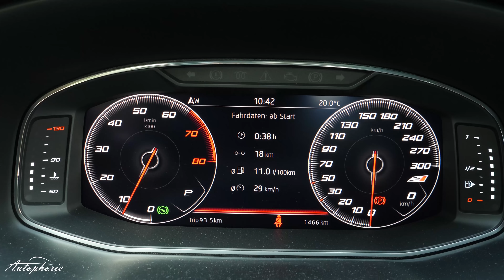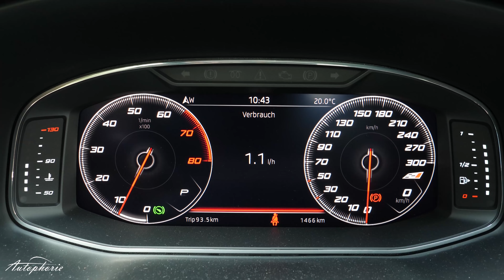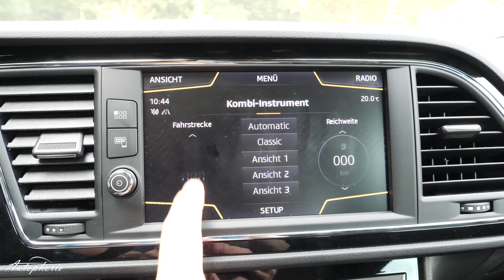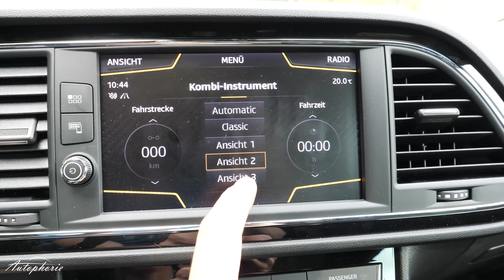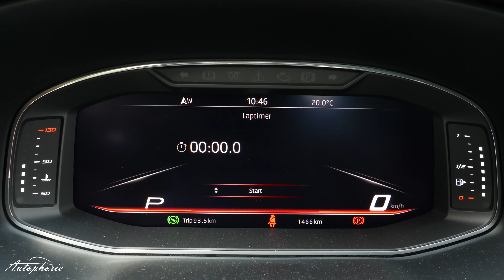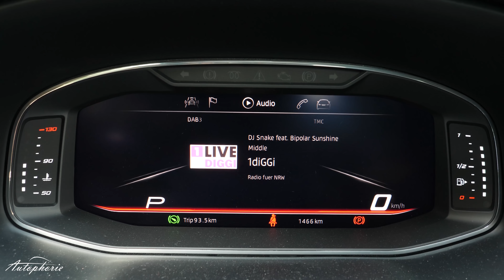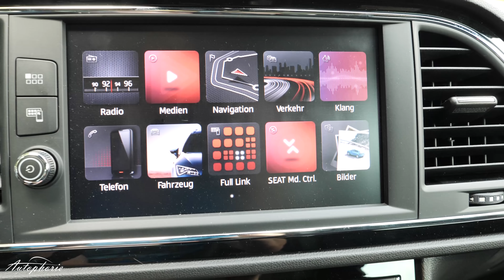Seat VIRTUAL COCKPIT Test / Das neue digitale Cockpit für Seat, Skoda und Co. [4K] - Autophorie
Ein erster, detailreicher Blick auf das neue Seat VIRTUAL Cockpit mit allen Vor- aber auch Nachteilen der neuen digitalen Anzeige. Das gleiche digitale Cockpit wird auch im VW Polo, allen weiteren (neuen) Seat sowie Skoda-Modellen eingesetzt.